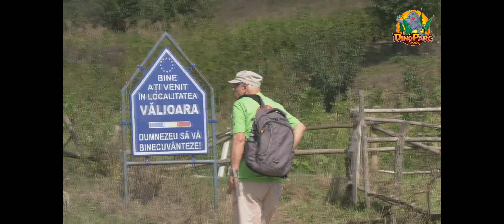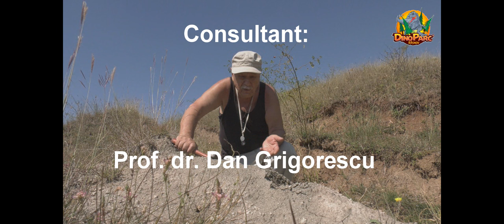Hateg15 min bb